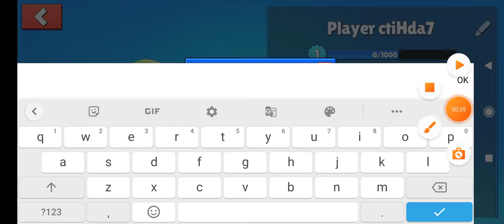Joguei fall Guys Pela primeira Vez O Que Achei?!?!